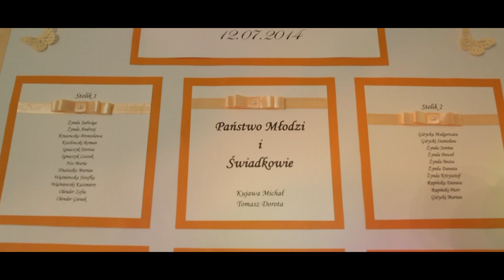Teledysk Agnieszka i Marcin